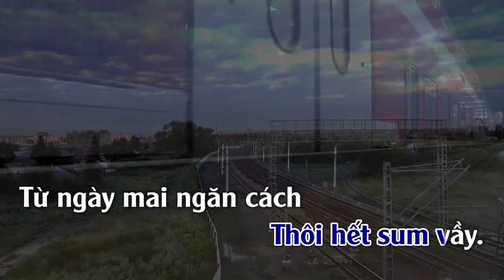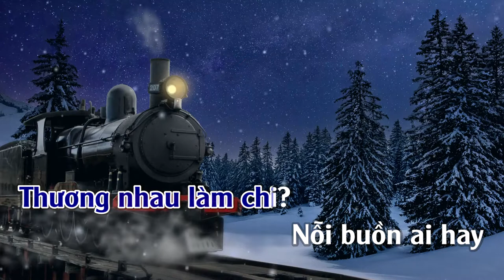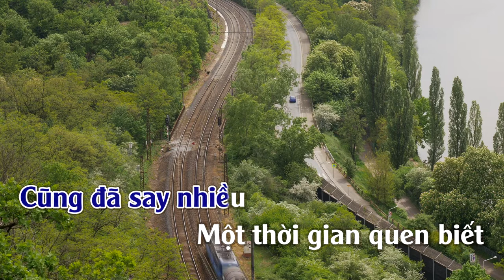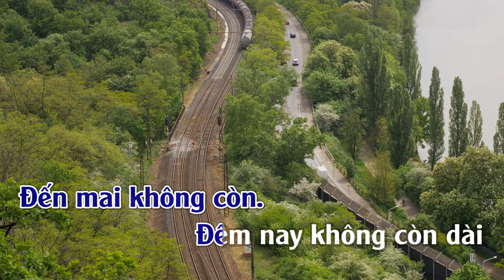Sang Ngang & Ngăn Cách | Karaoke | Tone | Nam Mashup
Sang Ngang & Ngăn Cách
Tác giả: Đỗ Lễ & Y vân